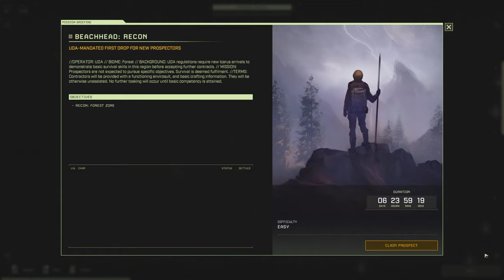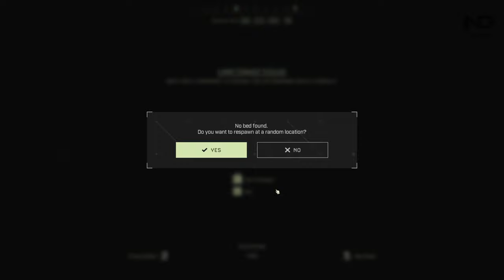[LIVE] ICARUS #1 - CUỘC SỐNG SINH TỒN MỚI VÀ CÁI KẾT TỰ ĐỐT NHÀ MÌNH